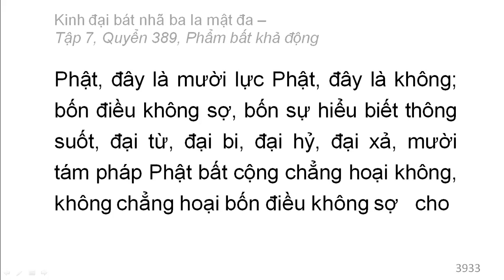Quyển 389: Kinh đại bát nhã ba la mật đa - Phẩm bất khả động (rất hay) (389/600) (11)